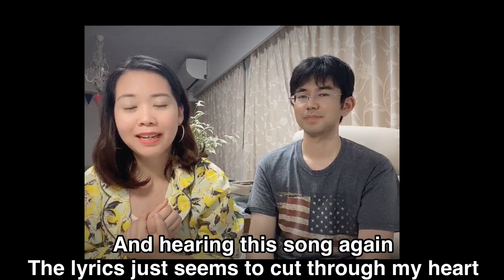Japanese Reacts One Ok Rock - Wherever You Are (Live) | First Time To React | Reaction 2020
Hello Everyone this your Mama Clara...we decided to make our next reaction video this time, we reacted to ONE OK ROCK`s Best Hit song "WHEREVER YOU ARE"

we hope you enjoy our 39th reaction video...
pls. let us know your thoughts and we are open to suggestions as well to improve our growing channel!

Domo arigatou gozaimasu!

2.  "its fair use" No copyright is claimed and to the extent  that material may appear to be infringed , I assert that such alleged infringement is permissible under U.S. and Philippine copyright law. If you believe material have been used in an unauthorized manner, please contact the poster.
3. This Video is not associated with any company or products mentioned on the video.
4. No intention to infringe photos or audio used in this video.